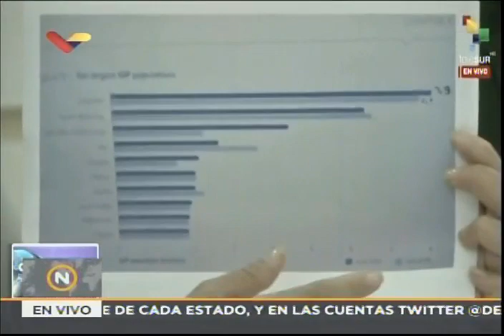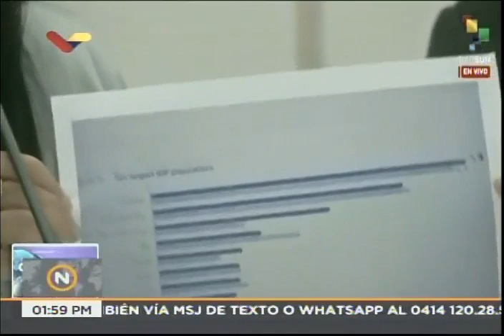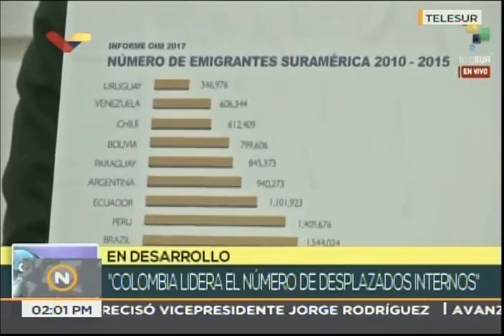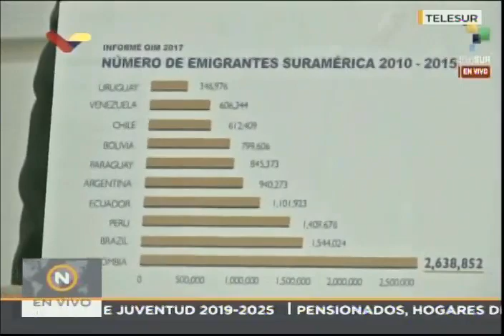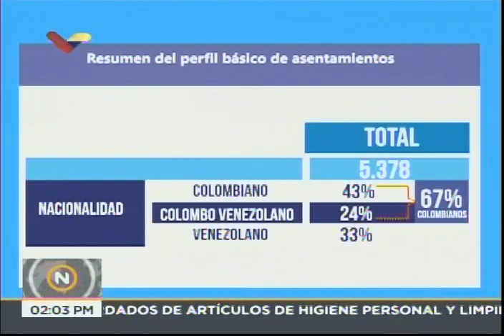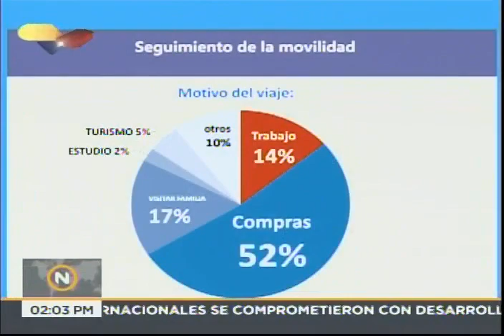Delcy Rodríguez y Jorge Arreaza denuncian ante Acnur campaña para justificar invasión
La vicepresidenta venezolana Delcy Rodríguez y el canciller del país, Jorge Arreaza, sostuvieron una reunión este 31 de agosto de 2018 con Matthew Crentsil, nuevo representante del Alto Comisionado de las Naciones Unidas para los Refugiados es el organismo de las Naciones Unidas (Acnur), y con Peter Grohmann, Coordinador Residente del Sistema de las Naciones Unidas en el país, en torno a las más de 6 millones de personas de otros países que viven en el país.